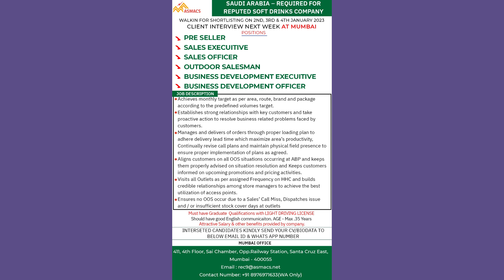TODAY VACANCIES IN GULF COUNTRIES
ASMACS REQUIREMENTS

OFFICE ADDRESS:-
ASMACS, 411, 4th Floor, Sai Chamber, Opp. Railway Station, Santa Cruz East, Mumbai - 400055